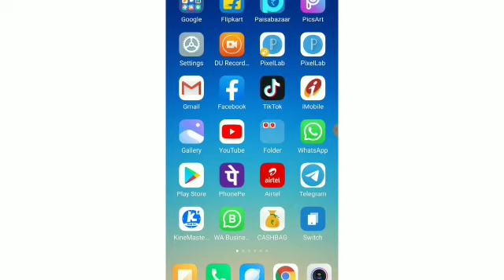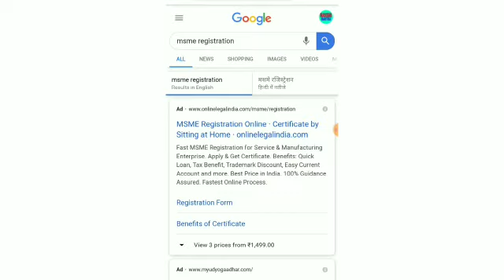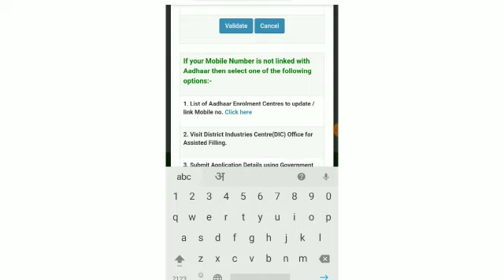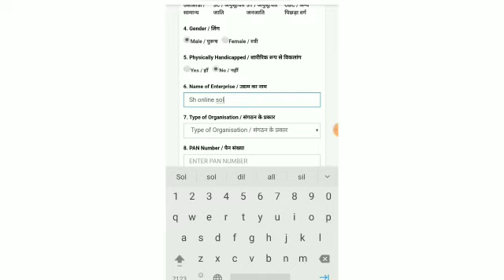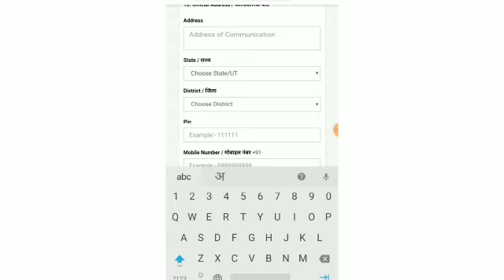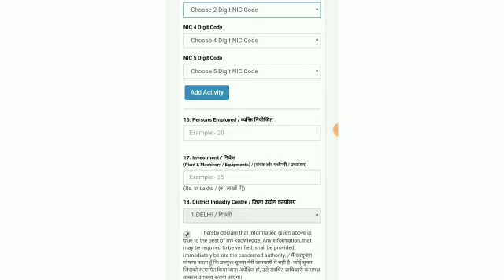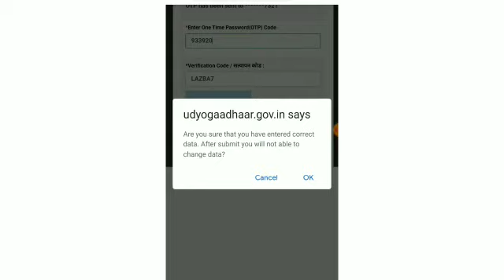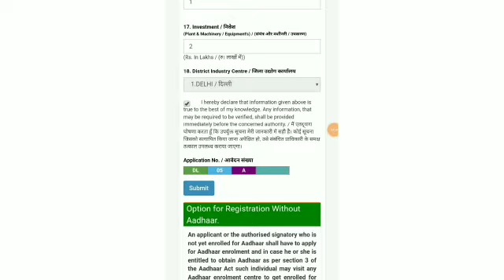Instant Personal Loan Loan//No Paperwork Apply Personal Loan//Aadhar Card Loan Online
Lockdown लोन | Instant Personal Loan Live Proof ₹ 80,000 | Without Income Proof | New Loan App